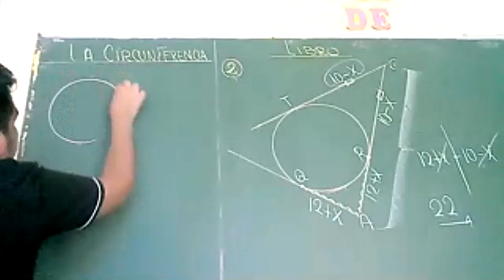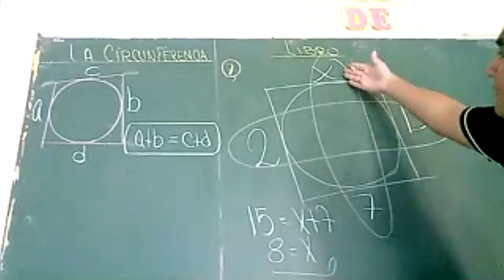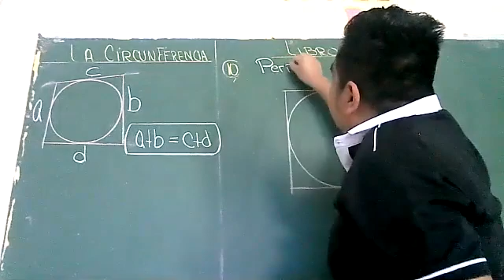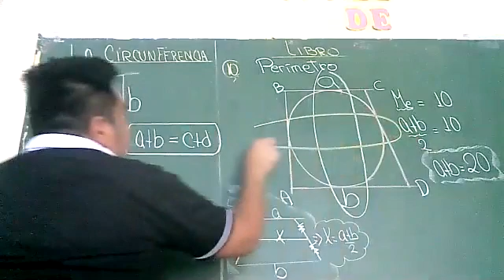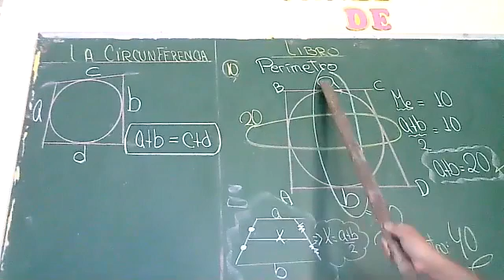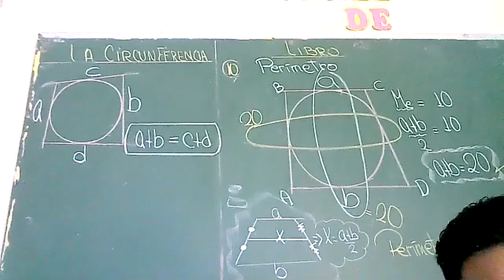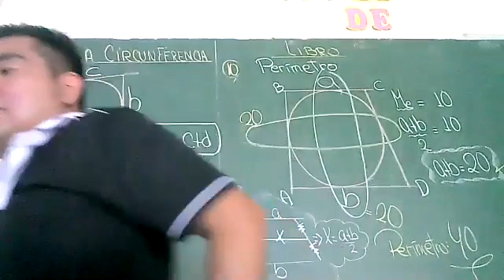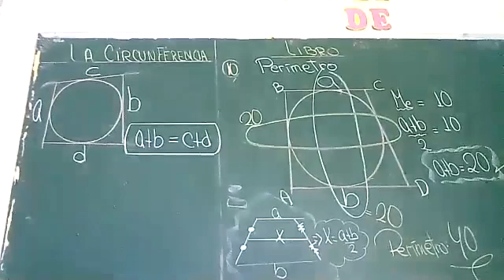VERANO CIRCUNFERENCIA INTERMEDIO T-2